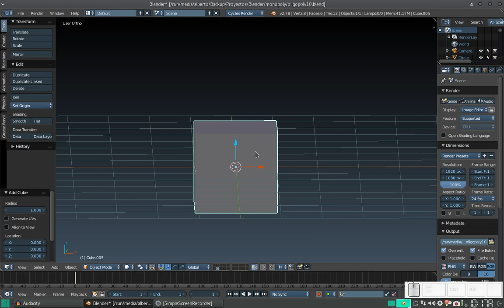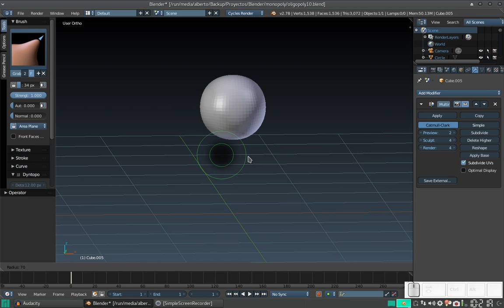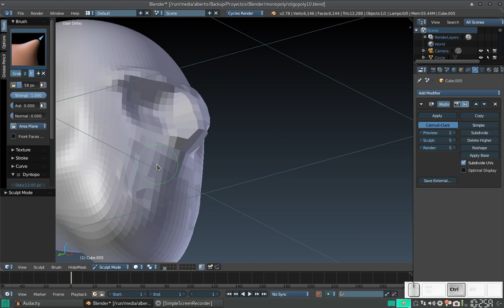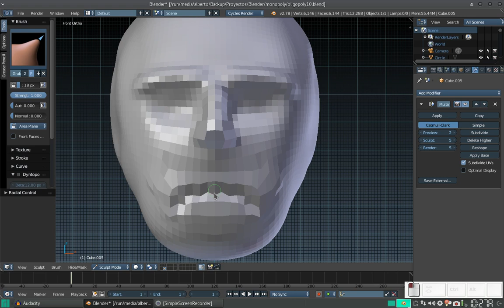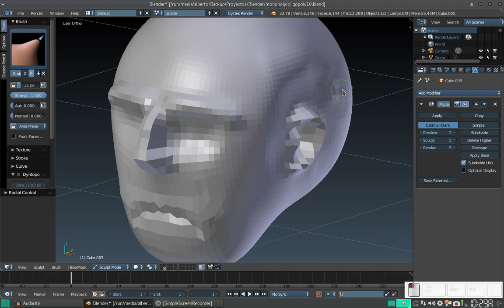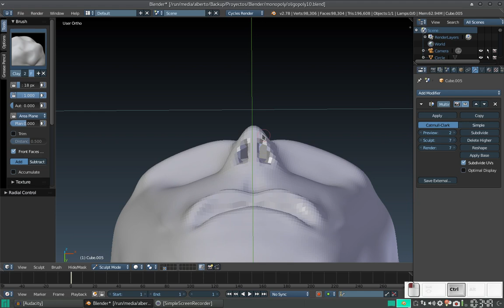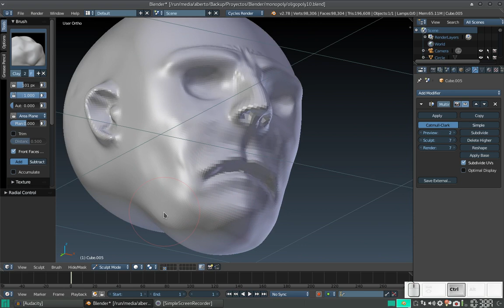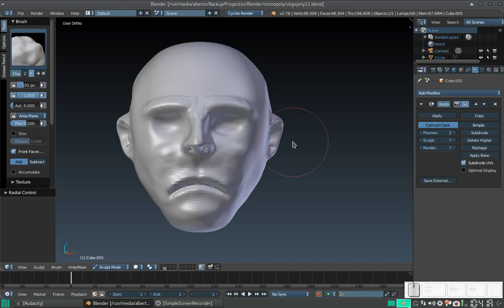Blender: Creando un tablero similar a Monopoly 11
En este vídeo comenzamos el esculpido de los personajes secundarios, el presio y el policía, comenzando en este, por el preso.